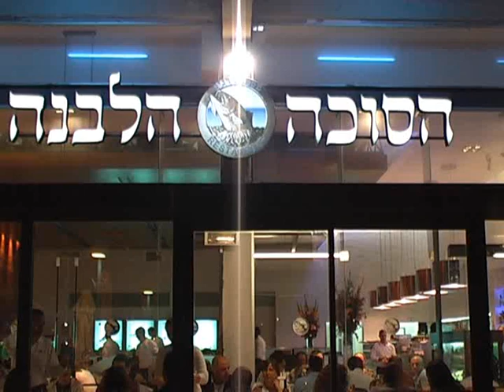יום הולדת 60 לרפי בסוכה הלבנה